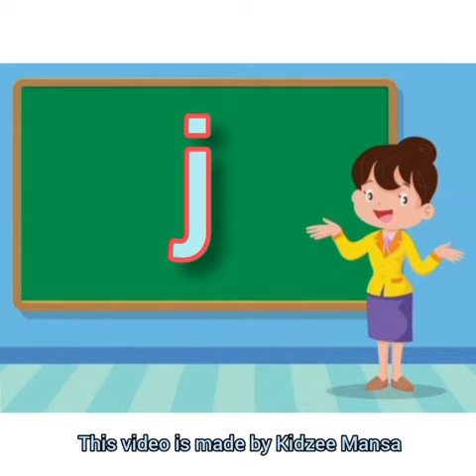Small Print Letter (j)